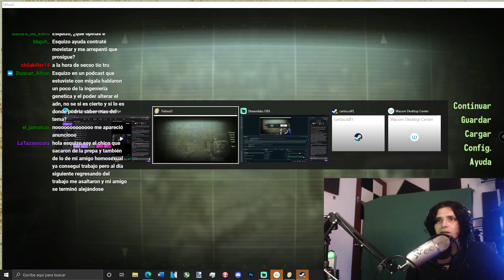El comentario mas incómodo en un directo de Esquizo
Si (como afirma el griego en el Cratilo)
el nombre es arquetipo de la cosa
en las letras de 'rosa' está la rosa
y todo el Nilo en la palabra 'Nilo'.

Y, hecho de consonantes y vocales,
habrá un terrible Nombre, que la esencia
cifre de Dios y que la Omnipotencia
guarde en letras y sílabas cabales.

Adán y las estrellas lo supieron
en el Jardín. La herrumbre del pecado
(dicen los cabalistas) lo ha borrado
y las generaciones lo perdieron.

Los artificios y el candor del hombre
no tienen fin. Sabemos que hubo un día
en que el pueblo de Dios buscaba el Nombre
en las vigilias de la judería.

No a la manera de otras que una vaga
sombra insinúan en la vaga historia,
aún está verde y viva la memoria
de Judá León, que era rabino en Praga.

Sediento de saber lo que Dios sabe,
Judá León se dio a permutaciones
de letras y a complejas variaciones
y al fin pronunció el Nombre que es la Clave,

la Puerta, el Eco, el Huésped y el Palacio,
sobre un muñeco que con torpes manos
labró, para enseñarle los arcanos
de las Letras, del Tiempo y del Espacio.

El simulacro alzó los soñolientos
párpados y vio formas y colores
que no entendió, perdidos en rumores
y ensayó temerosos movimientos.

Gradualmente se vio (como nosotros)
aprisionado en esta red sonora
de Antes, Después, Ayer, Mientras, Ahora,
Derecha, Izquierda, Yo, Tú, Aquellos, Otros.

(El cabalista que ofició de numen
a la vasta criatura apodó Golem;
estas verdades las refiere Scholem
en un docto lugar de su volumen.)

El rabí le explicaba el universo
"esto es mi pie; esto el tuyo, esto la soga."
y logró, al cabo de años, que el perverso
barriera bien o mal la sinagoga.

Tal vez hubo un error en la grafía
o en la articulación del Sacro Nombre;
a pesar de tan alta hechicería,
no aprendió a hablar el aprendiz de hombre.

Sus ojos, menos de hombre que de perro
y harto menos de perro que de cosa,
seguían al rabí por la dudosa
penumbra de las piezas del encierro.

Algo anormal y tosco hubo en el Golem,
ya que a su paso el gato del rabino
se escondía. (Ese gato no está en Scholem
pero, a través del tiempo, lo adivino.)

Elevando a su Dios manos filiales,
las devociones de su Dios copiaba
o, estúpido y sonriente, se ahuecaba
en cóncavas zalemas orientales.

El rabí lo miraba con ternura
y con algún horror. '¿Cómo' (se dijo)
'pude engendrar este penoso hijo
y la inacción dejé, que es la cordura?'

'¿Por qué di en agregar a la infinita
serie un símbolo más? ¿Por qué a la vana
madeja que en lo eterno se devana,
di otra causa, otro efecto y otra cuita?'

En la hora de angustia y de luz vaga,
en su Golem los ojos detenía.
¿Quién nos dirá las cosas que sentía
Dios, al mirar a su rabino en Praga?

Aquí está la moneda de hierro. Interroguemos
las dos contrarias caras que serán la respuesta
de la terca demanda que nadie no se ha hecho:
¿Por qué precisa un hombre que una mujer lo quiera?

Miremos. En el orbe superior se entretejan
el firmamento cuádruple que sostiene el diluvio
y las inalterables estrellas planetarias.
Adán, el joven padre, y el joven Paraíso.

La tarde y la mañana. Dios en cada criatura.
En ese laberinto puro está tu reflejo.
Arrojemos de nuevo la moneda de hierro
que es también un espejo magnífico. Su reverso
es nadie y nada y sombra y ceguera. Eso eres.
De hierro las dos caras labran un solo eco.
Tus manos y tu lengua son testigos infieles.
Dios es el inasible centro de la sortija.
No exalta ni condena. Obra mejor: olvida.
Maculado de infamia ¿por qué no han de quererte?
En la sombra del otro buscamos nuestra sombra;
en el cristal del otro, nuestro cristal recíproco.

Lunas, marfiles, instrumentos, rosas,
lámparas y la línea de Durero,
las nueve cifras y el cambiante cero,
debo fingir que existen esas cosas.

Debo fingir que en el pasado fueron
Persépolis y Roma y que una arena
sutil midió la suerte de la almena
que los siglos de hierro deshicieron.

Debo fingir las armas y la pira
de la epopeya y los pesados mares
que roen de la tierra los pilares.

Debo fingir que hay otros. Es mentira.
Sólo tú eres. Tú, mi desventura
y mi ventura, inagotable y pura.